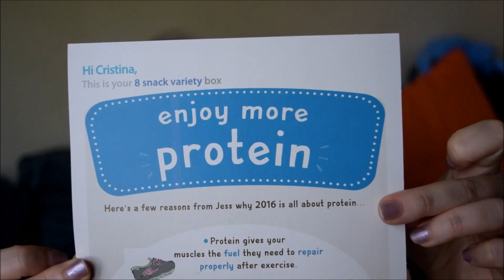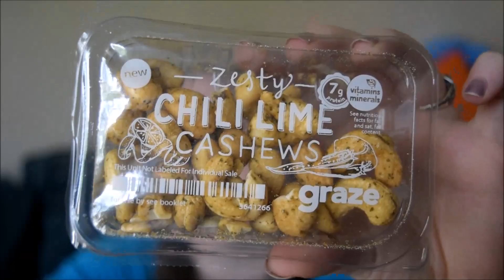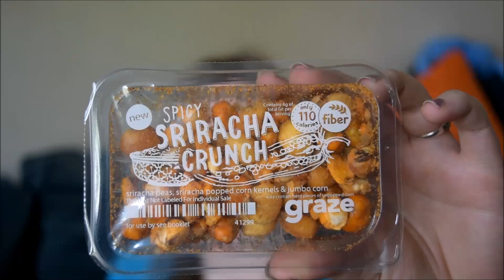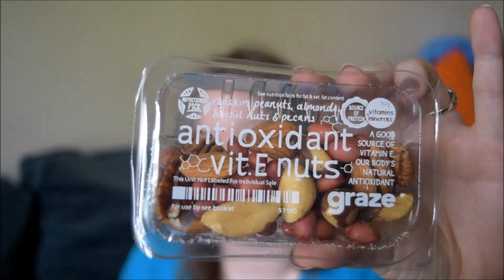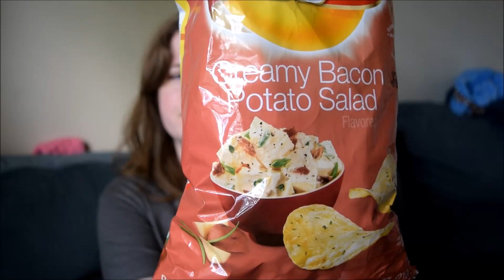My Three Graze Boxes #3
Let me know if you guys like this format and the shorter videos or if you like the longer ones where I eat the whole box in one sitting.